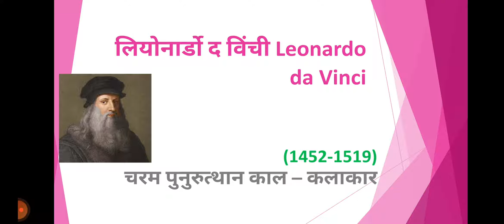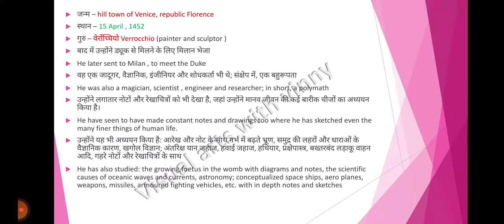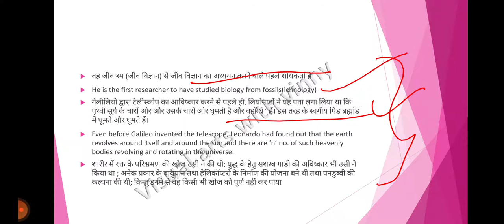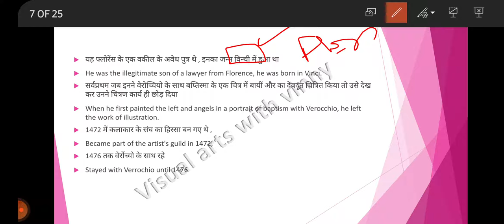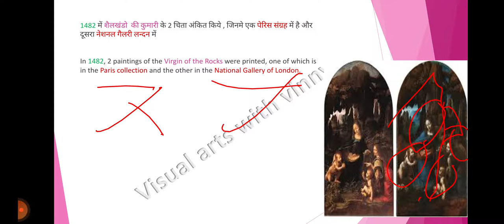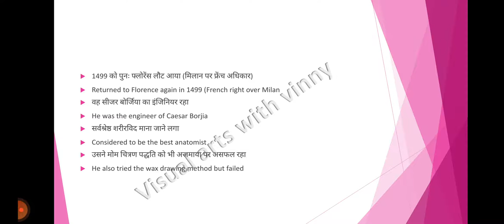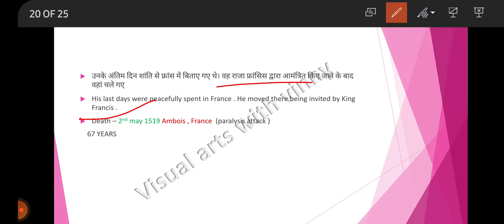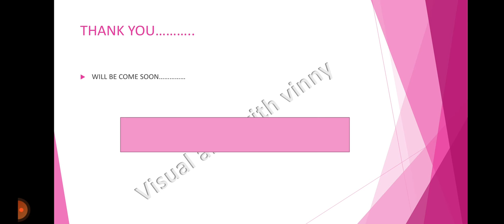Leonardo da Vinci लियोनारदो विन्ची -high renaissance full detail in hindi and english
here is the video of complete details on renaissance artists Leonardo da Vinci

telegram -  visual arts with vinny